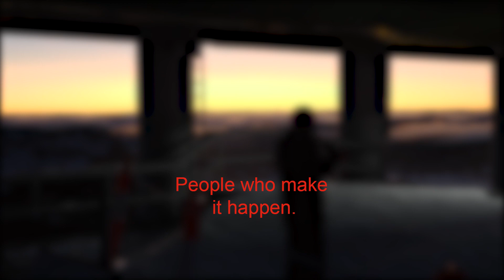People Powering Perisher - Meet Dave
There are many amazing men and women at Perisher, working hard behind the scenes to make sure the mountain is fun and safe for you to visit. We have asked a Perisher Veteran of 15 snowy seasons about his time on the mountain and how he's always making sure you have a great time at Perisher.